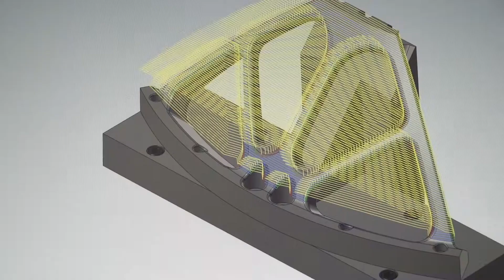MD&M 2021 Recap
Brief overview of our first in person event after quarantine. MD&M 2021 in Anaheim Convention Center